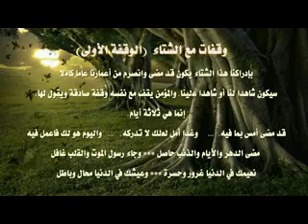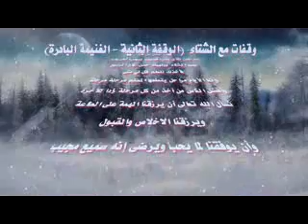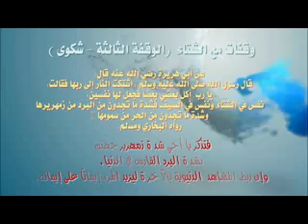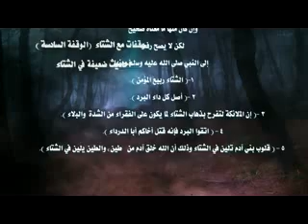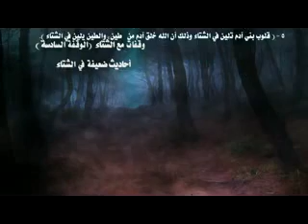وقفات مع الشتاء